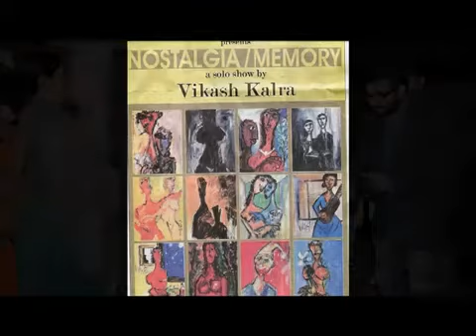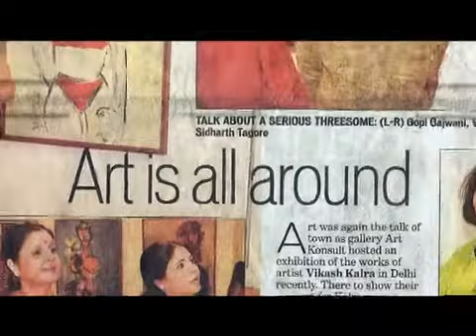How Do Kids and Artists See While Drawing? | Explanation By Vikash kalra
मोना लिसा की 23 रहस्यमयी बातें | 23 Mysteries About Mona Lisa | PhiloSophic

Hedden secret about monalisa pentings,
Art,artist,
Interior,
Art gallery,
Art musiem,
Art aucktion,
Ceo,
Ngo,
Contemprerary art,
Art,
Drawing,
Art critics,
Pentings,
Art student,
Poetry,
Non finction,
Self help,
Biography,
Knowledge,
Relgious,
International art,